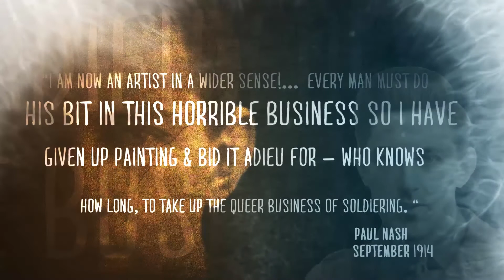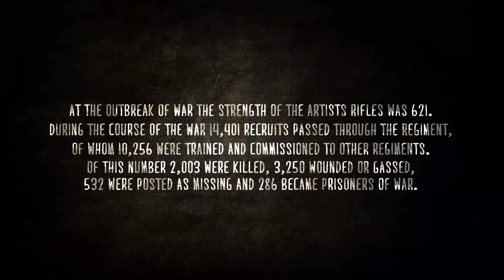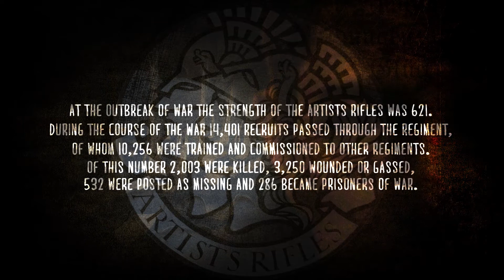Artists Rifles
We produced this museum installation film as part of Hampshire’s Big Theme, commemorating the start of the First World War. The film uses a number of innovative film-making techniques including hand-drawn animation, photo manipulation and key-frame animation. All of the animation and effects were completed by our in-house illustrators and designers. The film was shown in Southampton Art Gallery, The Willis Museum and Gosport Discovery Centre and is now featured on the council’s YouTube page and Big Theme website. The film was also used in a number of schools to visually illustrate some of the important artistic work that was produced in the First World War. It includes work by Paul and John Nash, William Holman Hunt, Edward Thomas and Wilfred Owen.